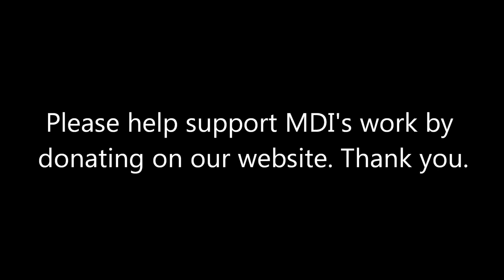DEBATE: Are Ahmadis/Ahmadiyya Muslims & part of Islam?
Are the Ahmadiyya Muslim Community, really a "Muslim" community? Or are they out of the fold of Islam? In this really interesting and fruitful debate we see the best of the Ahmadis in respect to debate especially in the west and in particular in Canada, debate our brother Anwar Sadat.